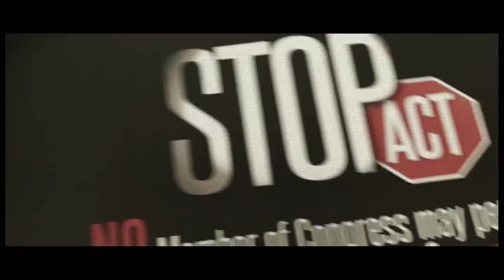Political Voice Over Talent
We are your #1 choice for political voice over talent!

History of Political Voice Over

Over the last 5 decades or so the political voice over has been an intricate part of the political landscape.  We find ourselves bombarded with political advertisements on the radio and television during every major election cycle. The modern media already keeps us up to date moment by moment with the latest “he said-she said” commentary, but that is evidently not sufficient enough. Political voice overs play an essential role in every campaign because it is a sure-fire way to touch the emotional nerve center of the populous. As we explore the history of political voice over we will see that some things have changed, but many are still the same.

50+ Years Ago

A little over 50 years ago the world was on the verge of nuclear war. The United States and Russia locked horns over missiles in Cuba and the entire world held its breath. In the end, nuclear war was averted and in November 1963, United States President John Kennedy was assassinated. The following year President Lyndon Johnson began his reelection bid. The world was still a tense place to live and the country sought stability in the next president. Republican nominee Senator Barry Goldwater was considered to be a loose cannon and many feared he might escalate tensions. President Johnson would have to use effective political voice over to demonstrate the dangers of a Goldwater presidency.

The Johnson campaign ran political voice overs focused on portraying Goldwater as a warmonger that would destroy the opportunity for peace and provoke a nuclear confrontation. Goldwater had voted against the recent nuclear treaty and the democratic campaign wanted everyone to know it. The campaign relied on excellent voice talent and production to paint their message clearly. These ads were extremely effective and Lyndon Johnson retained his presidency.

The Present Era

Political voice overs have come a long way since those black & white ads many decades ago. Technology has made it possible to produce higher quality ads that reach out and touch the viewer. The voice talent is still excellent, but the distribution of that talent has not altered with the times. Women were used sparingly for voice over work back then. Although that has improved slightly, the usage is more about need than gender. Women are used for ads surrounding women topics, but men are used much more for traditional ads.

Political voice over ads today is focused on fear and insecurity; just as they were some 50 years ago. Only around 30% of the ads are of a positive nature. Candidates spend millions of dollars on these ads every campaign cycle. The debate over their effectiveness rages on, but political voice overs are not going away anytime soon.